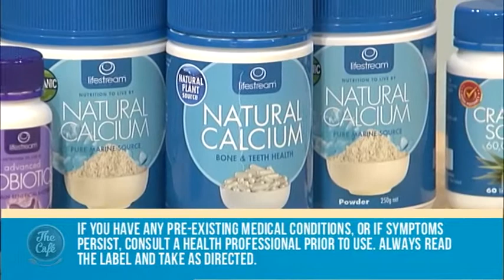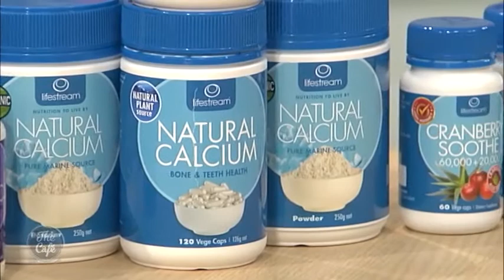Talking "Women's Health" with Dr Emma Parry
We talked “Women’s Health” with our guest Dr Emma Parry this morning who is highly regarded as a specialist in this field and has a passion for women supporting their own health.